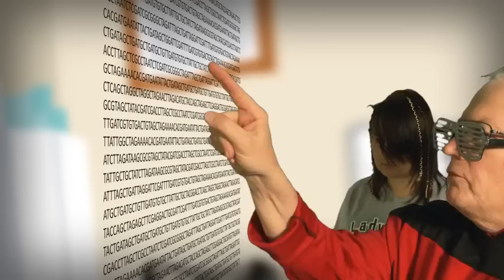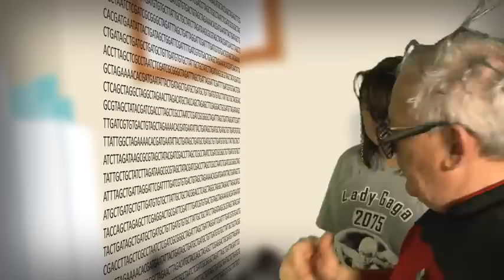The Future of Psychiatry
Dr. Stephen Stahl ponders what the future of psychiatry might look like. To register for the NEI Congress, please